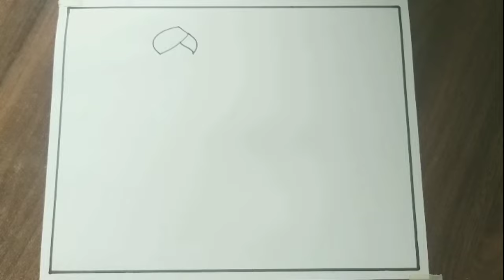How to draw balloon seller/Easy balloon seller Memory Drawing/Balloon Seller step by step drawing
In this video I show you how to draw Balloon seller step by step for beginners.